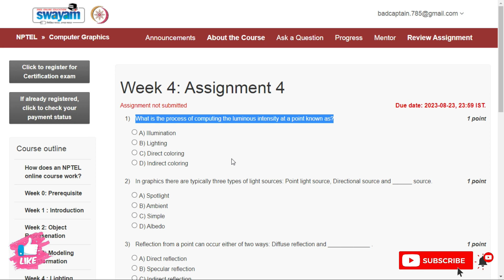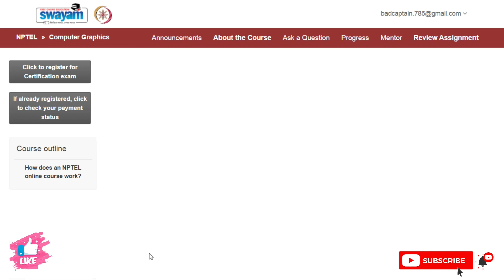NPTEL Computer Graphics Week 4 Assignment Solutions 2023 || July 2023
Computer Graphics || NPTEL  Week 4 Assignment Answers || July 2023 ||  @OPEducore

Course: Computer Graphics
Offered by: IIT Madras
Duration: 8 weeks
Start Date : 24 Jul 2023
End Date : 15 Sep 2023
Exam Date: 24 Sep 2023 IST
Course layout
Week 1: Introduction – historical evolution, issues and challenges, graphics pipeline, hardware and software basics
Week 2: Object representation – boundary representation, splines, space partitioning
Week 3:  Modeling transformations – matrix representation, homogeneous coordinate system, composition, 3D transformations
Week 4: Illumination and shading – background, simple lighting model, shading models, intensity representation, color models, texture synthesis
Week 5: 3D viewing – viewing pipeline, view coordinate system, viewing transformation, projection, window-viewport transformation
Week 6: Clipping and hidden surface removal – clipping in 2D. 3D clipping algorithms, hidden surface removal
Week 7:  Rendering – scan conversion of line, circle, fill-area and characters, anti-aliasing
Week 8: Graphics hardware and software – generic architecture, I/O, GPU, Shader programming, graphics software (openGL)
1. Samit Bhattacharya. (2015). Computer Graphics. Oxford University Press.
2. Hearn, D. & Baker, M. P. (2003). Computer Graphics with OpenGL, (3rd ed), Pearson.